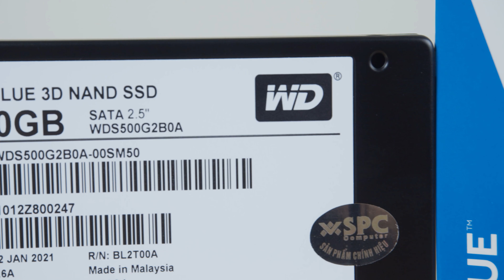Western Digital Blue 500GB | HANOICOMPUTER Quick Review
Western Digital Blue 500GB Quick Review